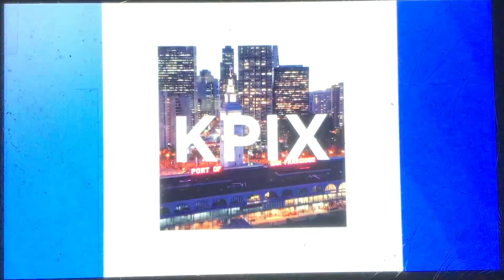KPIX CBS News Bay Area “Evening Edition” Saturday open March 30, 2024 11:00pm